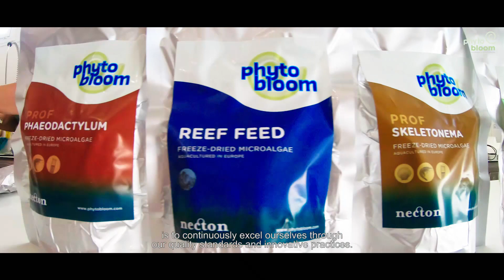PhytoBloom® - Microalgae by Necton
From the south of Portugal, Necton is producing microalgae for more than 20 years. Where we present our production process and facilities.